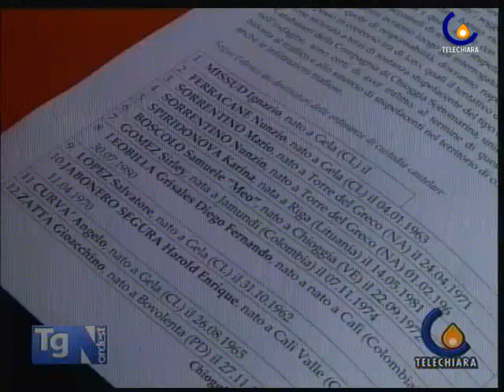100603 Riciclarti, il cantiere di arte ambientale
Padova - Presentata l'edizione 2010 di Riciclarti - Cantiere Arte Ambientale, tra installazioni, arte e film (Sartore Paola)